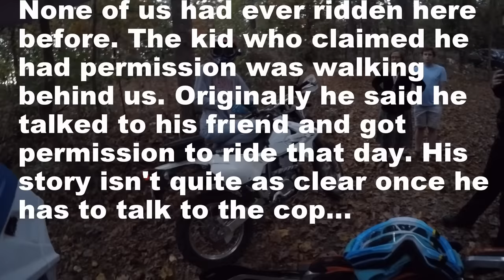BUSTED WHILE TRESPASSING -- Cop Schools Property Owner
Well we thought we were okay to ride here...